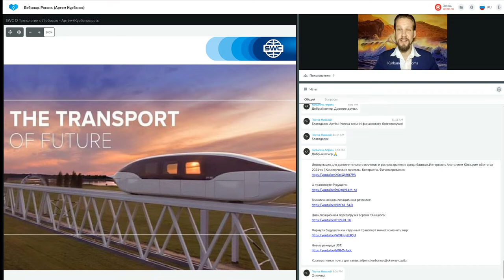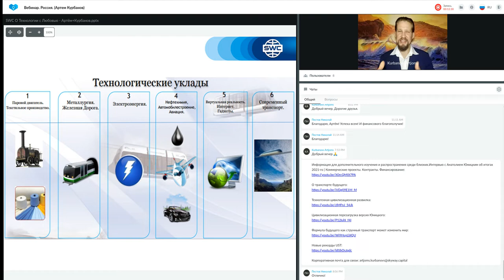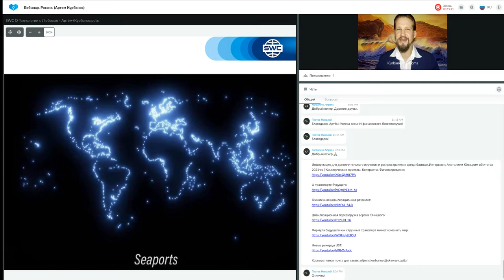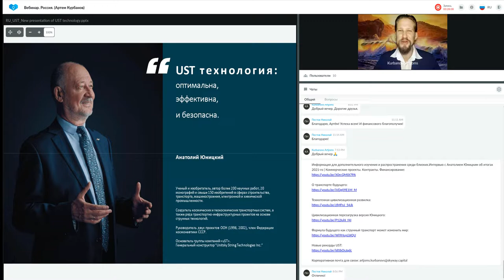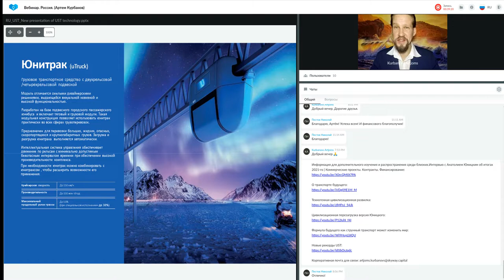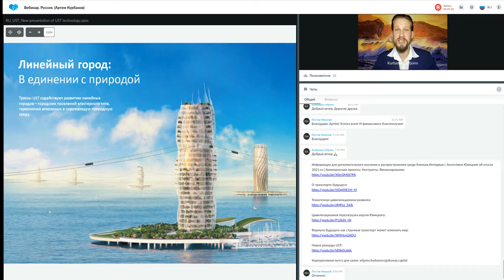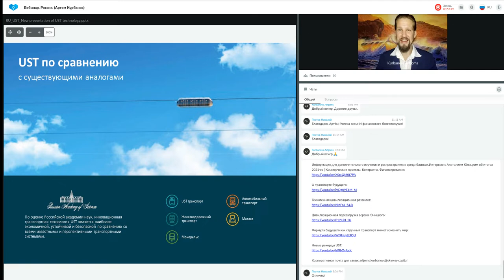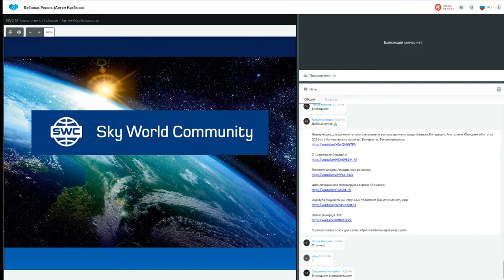Презентация технологии от 18.10.2022. Ведущий: Артем Курбанов.